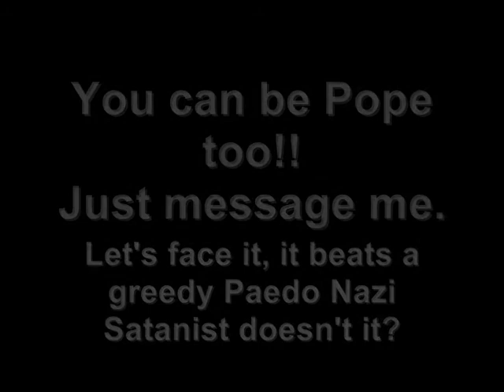TJrebelTV 2 - I am the Pope!!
I am Pope! You can be Pope too!

TJrebelTV is a channel dealing with issues of self-empowerment, communication & shared info regarding life, the universe, everything, illuminati, NWO, New World Order, sacred geometry, aliens, inter dimensionality...no subject is taboo. It'll evolve as it goes along! oh and did I mention 911 and 7/7 were inside jobs? Truth ends wars.